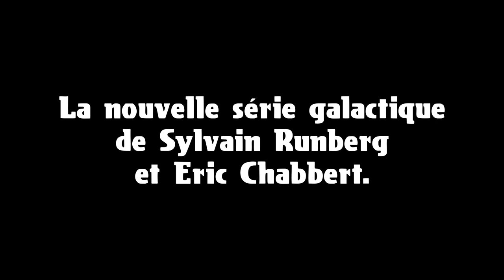Outlaws, Tome 1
Premier épisode du spin-off d'Orbital, via l'aventure de la sœur de Caleb, hors-la-loi luttant contre les mafias extraterrestres.

Après Orbital, créé en duo avec Serge Pellé, Sylvain Runberg nous offre son envers avec Outlaws, série autonome permettant d'explorer de l'intérieur des mafias galactiques ressemblant étrangement aux nôtres. Space opera, critique sociétale, polar et portrait d'une jeune femme furieusement indépendante : un futur classique, porté par le remarquable dessin d'Éric Chabbert.

En librairie dès le 19 août.